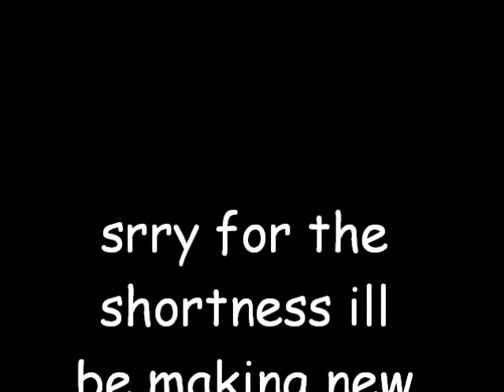because of you agmv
~storyline~:a girl really misses her best friend . She thinks that shes there ,but shes really not